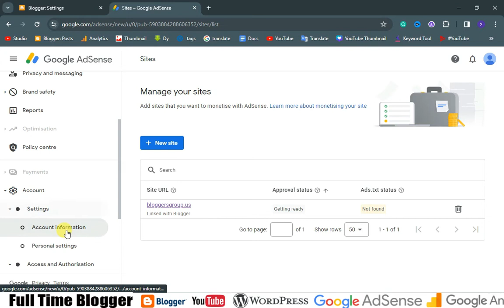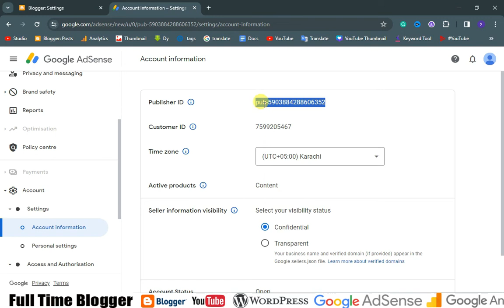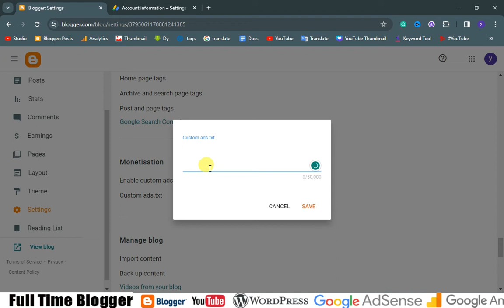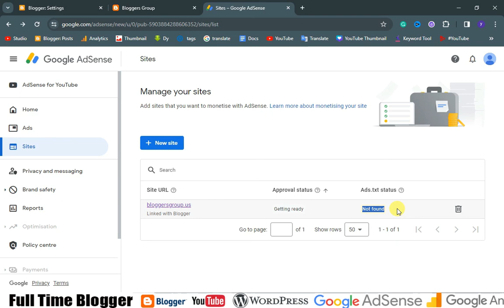How To Fix Google AdSense Ads txt Not Found Error in Blogger 2024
How To Fix Google AdSense Ads.txt Not Found Error in Blogger ads.txt Help Google AdSense verify a website and start Reviewing for AdSense approval In fact If you do not properly connect your website with Google AdSense you don't get AdSense approval and your website not monetized.
Today I will guide you through AdSense Ads.txt Not Found Error Practically so first thing you must copy the AdSense code snipate and paste your website theme under the header tag.
Second, you have a meta tag also copy this code and paste in your theme section under the header tag.
Third you have ads txt file you have to paste in your plugin section and search for ads.txt manager as you find out add this plugin in your WordPress website no paste the code in the add.txt plugin and click to save change.